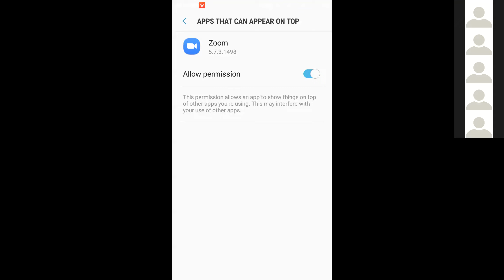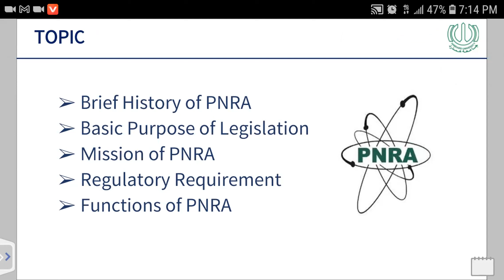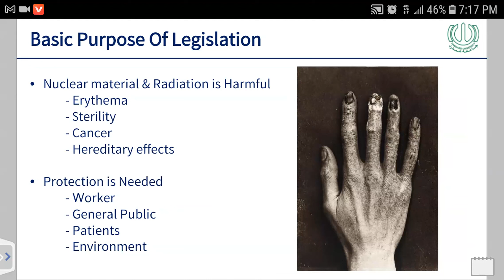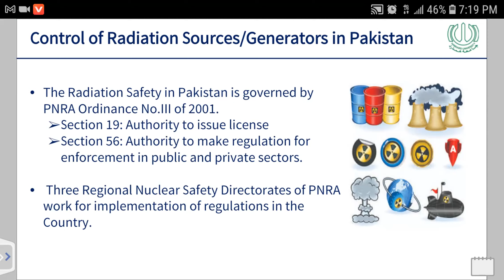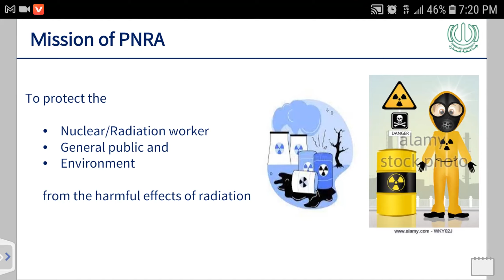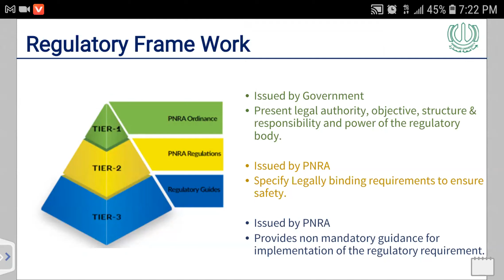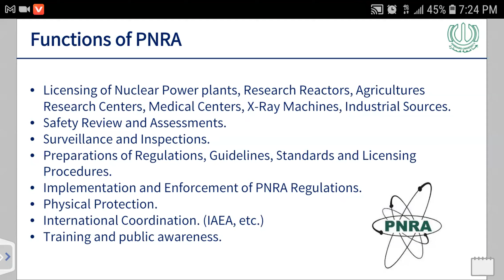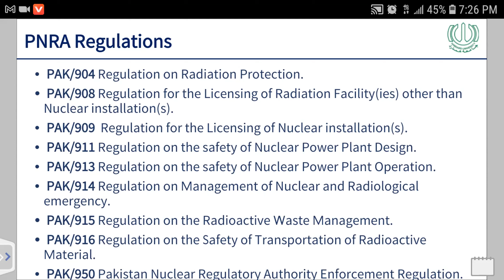En&En Law Lecture10B